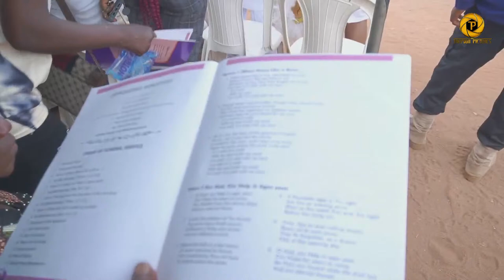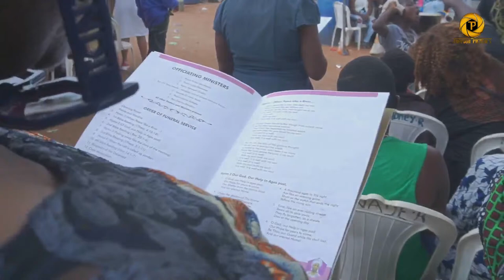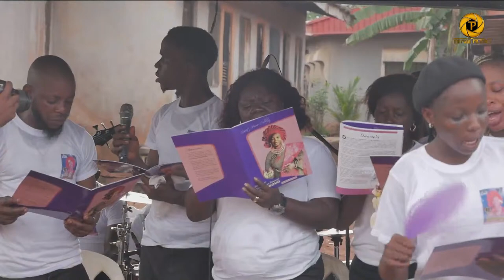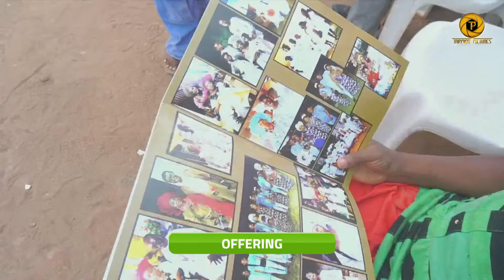LATE DEACONESS REBECCA OSASOGIE OSEMWENGIE OASIGBOVO NEE IGUNMA 1941-2023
DAY ONE INTERMENT